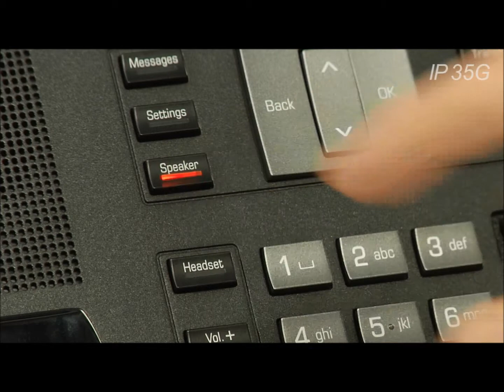OpenScape IP 35G Video Tutorial | Advanced Telephony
Using the Missed / Dialed / Received / Forwarded Calls List | Mute | Switching to Speakerphone/Handset mode

Did you enjoy this video? for more DuoCall content!